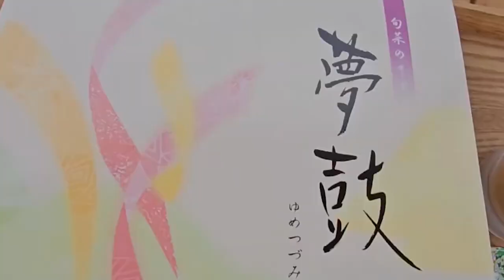Shyleena Herrera Wiki [JC Santos Wife], Bio, Age, Height, Net Worth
Shyleena Herrera was born in the year 1990 in Angeles City in the Philippines now her age is 30 years as of 2020. Talking about her education she attended her high school and graduated from Angeles University Foundation and graduated with a Bachelor of since in Nursing than earned her Master’s Degree in nursing from “Curtin University” after graduated from university, she began her career as a nurse in the private hospital.